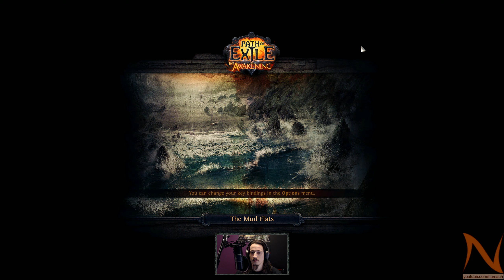Winterheart League (WHS002) - 1 hour signature race - Path of Exile (v2.1.2)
When I logged in to Path of Exile to record a new episode for my Talisman League Chaos Shadow, I saw that the Winterheart League race season has started. This is the signature race, Winterheart. This run had started 24 minutes prior to this, so I was behind quite a bit from the start. Racing is fun to do, and this served as a nice introduction to the signature event.

In this signature event, all players play on the same map layout, which is already pre-revealed on your minimap. The ground is also littered with patches of Chilled Ground. As a synergy, players move 45% faster while chilled. The net result is that you move _slightly_ faster than normal when chilled, and you have plenty of opportunities to get chilled.

I made it to level 9, in the Prison, which scored me 4 race points for this season. I'll run another event soon to see if I can make it to Merveil in an hour. If not, I'll make it my goal to achieve that during this season.

Path of Exile is an online Action RPG set in the dark fantasy world of Wraeclast. It is designed around a strong online item economy, deep character customisation, competitive PvP and ladder races. The game is completely free and will never be "pay to win".

This is my loot filter, in case you wonder why loot on the floor looks different from what you see when you play the game

Parallel to Winterheart Race Season events, runs the Talisman League. I have a let's play series for that right

I try to publish at least two video per day, across multiple concurrent series in multiple games.